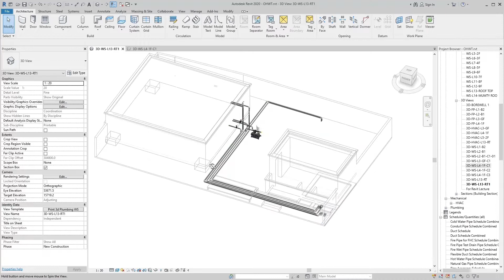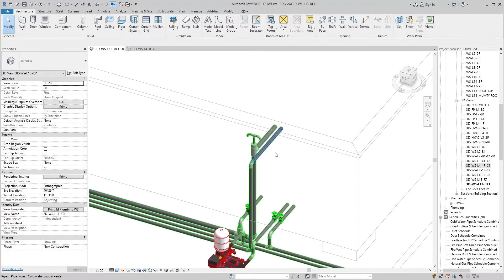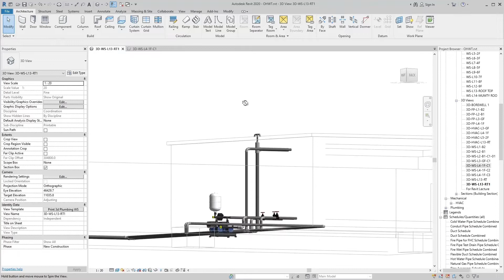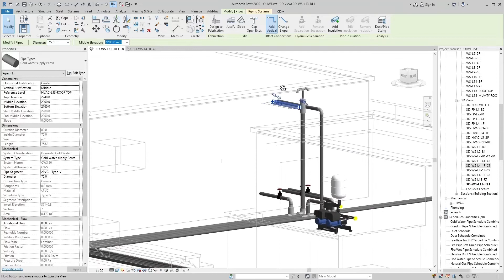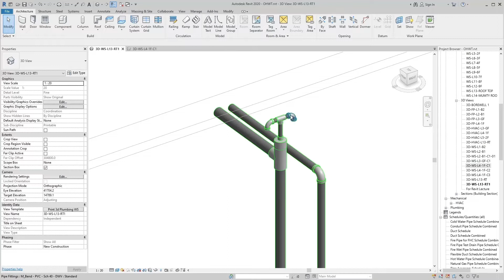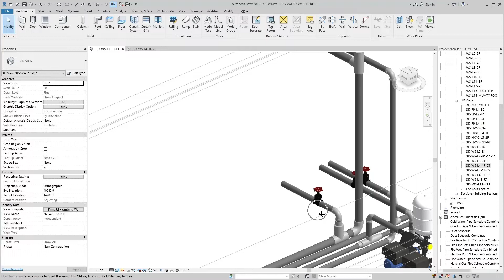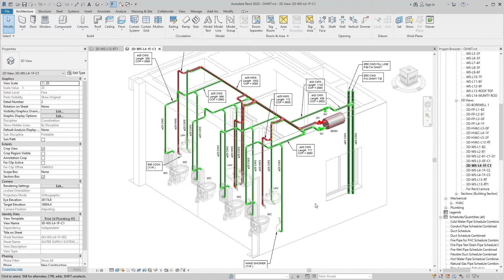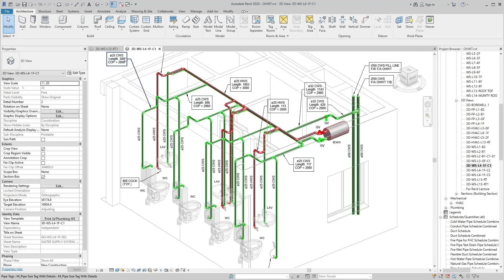OVERHEAD WATER TANK IN REVIT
This is purely educational channel for educate the people.
Any query about Revit and AutoCAD you just inform me topic name I will provide you complete information via video as soon as possible.
Advices regarding the channel or content are most welcome

Same content in English Language you can find in link given below